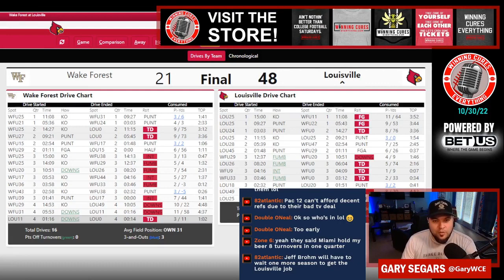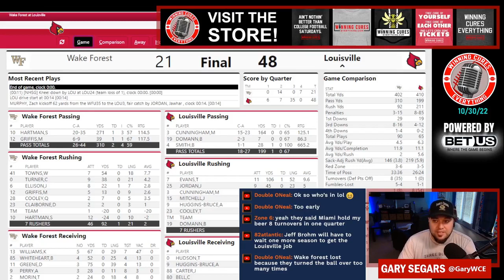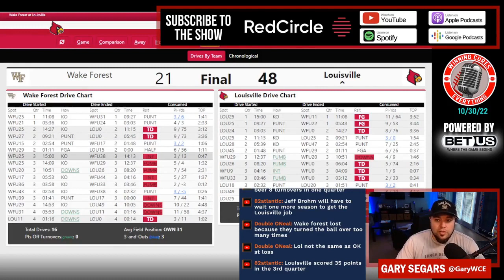Louisville vs Wake Forest quick reaction & recap 2022 College Football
Gary gives his quick reaction, breakdown, analysis & recap to Louisville’s big win vs Wake Forest in Week 9 of the 2022 College Football season.  What do we make of Louisville coach Scott Satterfield or Wake Forest coach Dave Clawson after this one?  What happened here, what do the stats say, etc?